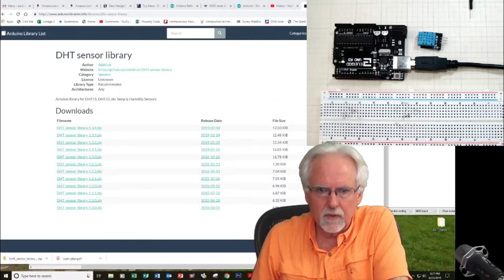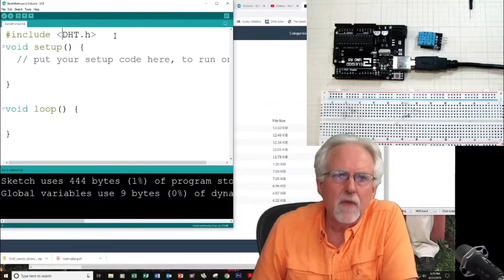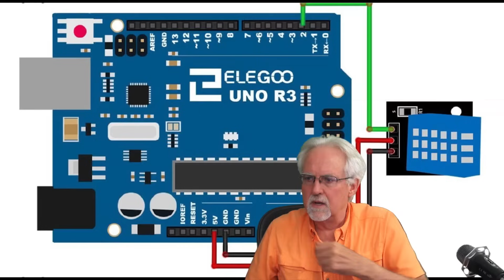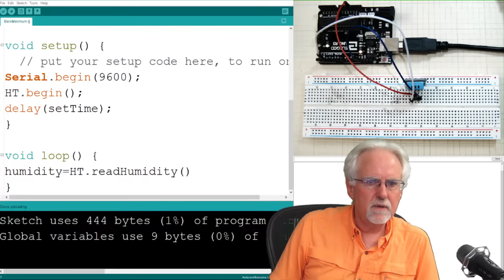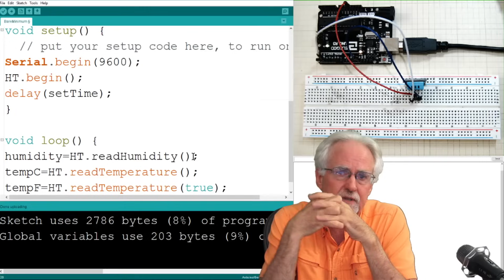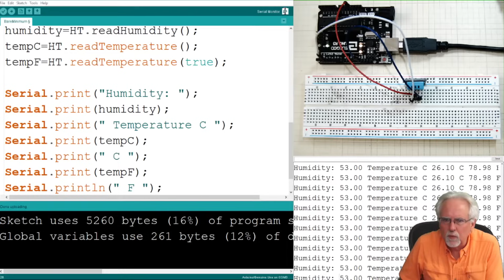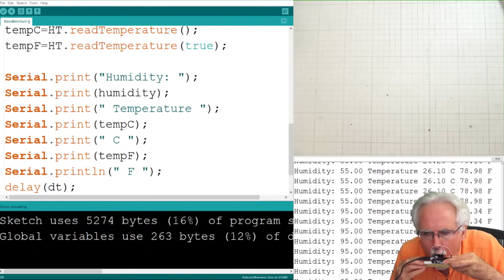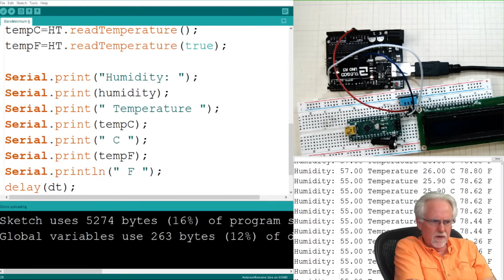Arduino Tutorial 50: How to Connect and Use the DHT11 Temperature and Humidity Sensor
In this lesson we show you how to measure temperature and pressure using the DHT11 sensor. The needed library does not come with the arduino download, but the video shows you how to intall the needed library.

You can get the kit I am using for this series at the following link:

This is a heads up that in lesson 51, you will be able to have a much more practical and elegant solution if you use an arduino nano instead of the uno, which we have been using. Go ahead and get ready for lesson 51 by picking up a nano here:

As projects get more complicated in these lessons, you guys really need to get a set of breadboard jumper wires which allow you to make neater connections on the board in your projects. You can pick a pack of these wires up here:

In addition as projects get more complicated, you are going to need a bigger breadboard. This is a reasonable one here: